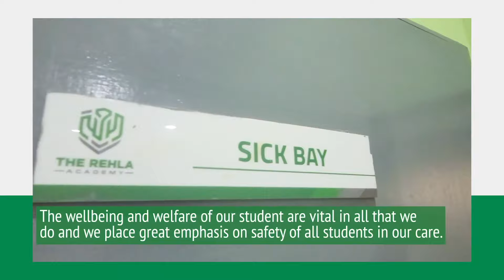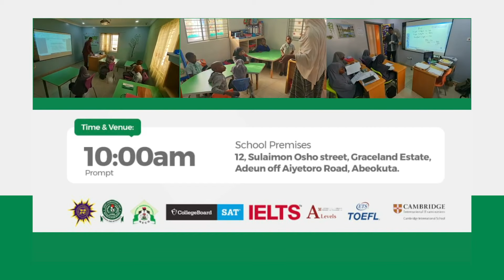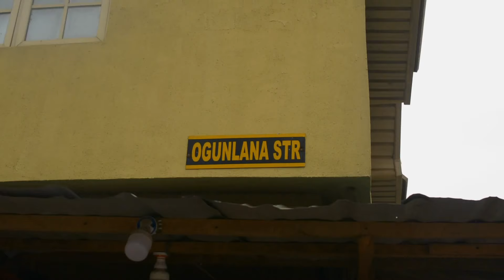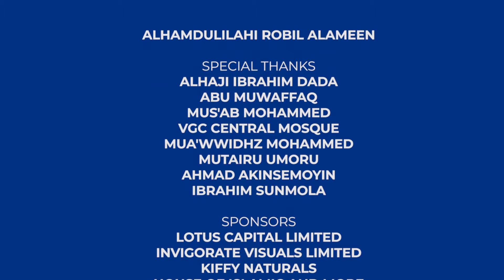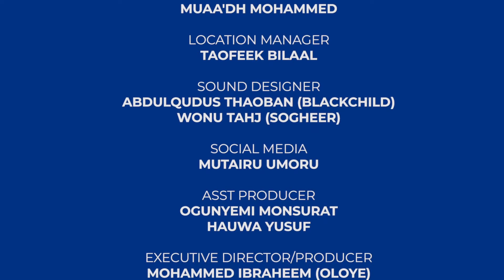EPISODE 6 MUSTAEINA TV RAMADHAN 1443AH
On Episode 6 today

1. Greetings from Wakeela Adesanya

2. Qur'an recitation from Qari Malik Abdulazeez, may Allah increase him in understanding of the Deen, ameen.

3. So that you may learn - Men and Women around The Messenger - PBUH by Sheikh Suleman Fulani (Imam - VGC Central Mosque, Lagos) -

4. Message from THE REHLA ACADEMY (The Elite School).

5. Life Stages in Personal Finance by Abidemi Olahan Omolola Dara (Business Development Manager) Lotus Capital Limited Continues..

6. Maximising Productivity for Muslim Women (In and out of homes) by The Queen of Awesomeness (Sister Mutiat Olagoke) Part 5 continuation

7. Be mine (Duties and Rights of Husbands and Wives) by Imam Imran Rufai - Director (Love and Mercy Foundation) Part 2

8. Message from KiffyNaturals and House of Islamic and More

9. Mustaeina TV on street with Fauziyah Orunsolu

JazaakumuLohu khayran